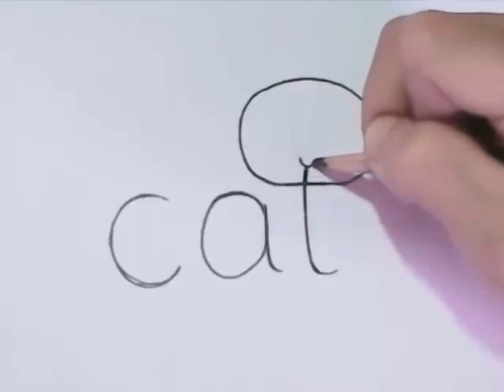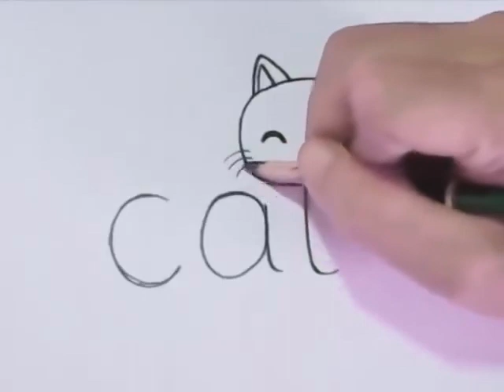🔴 Very Easy! How to turn Words Cat Into a Cartoon Cat. (Wordtoons) learning step by step for kid